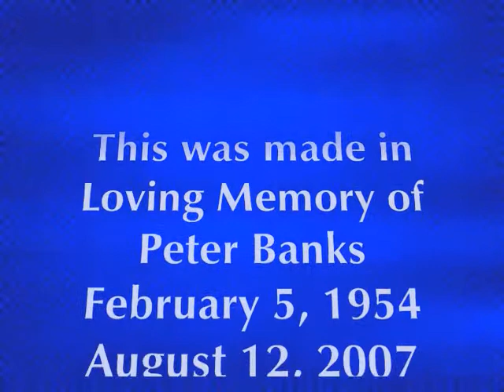Peter Banks Memorial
Remembering Peter Banks